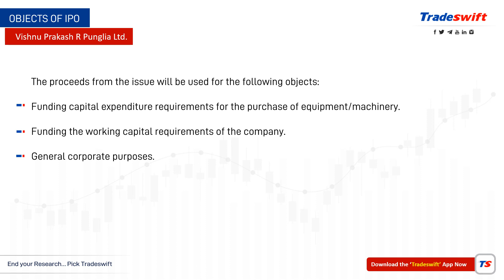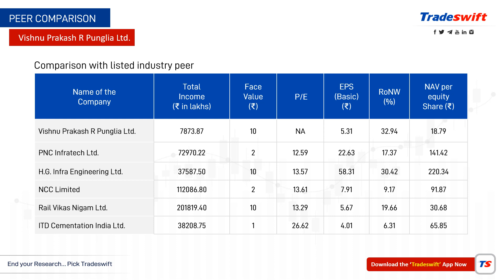IPO Review by @Tradeswift1 | Vishnu Prakash R Punglia Limited - Apply or Avoid?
👉 About IPO :
      * Open Date - 24th Aug, 2023
      * Close Date - 28th Aug, 2023

 • Upbeat Corporate ...